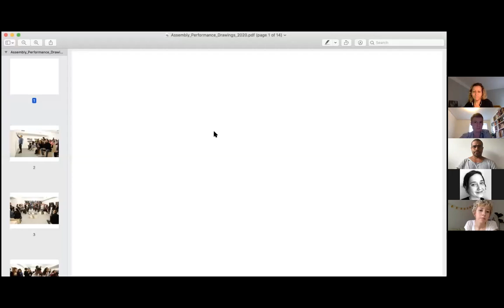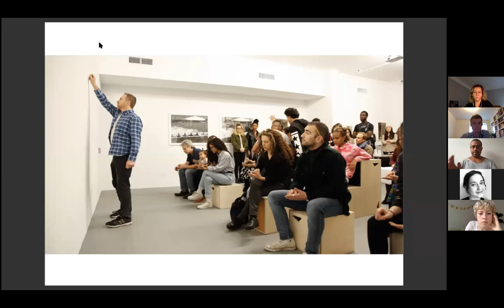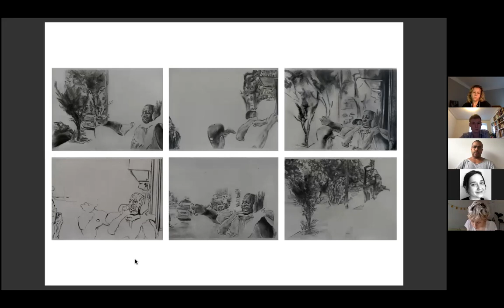NSE #83 | Shaun Leonardo with Sara Roffino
Artist Shaun Leonardo (@elcleonardo) joins us for New Social Environment #83, hosted by Artseen editor Sara Roffino (@sararoffino), to discuss his work around gun and police violence, collective and institutional failure, Black and brown masculinities, and more. This conversation in closed by a reading from poet Sarah Sala✨⁠

Shaun Leonardo’s multidisciplinary work negotiates societal expectations of manhood, namely definitions surrounding black and brown masculinities, along with its notions of achievement, collective identity, and experience of failure. His performance practice, anchored by his work in Assembly – a diversion program for court-involved youth at the Brooklyn-based, non-profit Recess, is participatory and invested in a process of embodiment. Leonardo is a Brooklyn-based artist from Queens, New York City. His work has been featured at The Guggenheim Museum, the High Line, and New Museum, with a recent solo exhibition at Maryland Institute College of Art (MICA). From fall 2018 through spring 2020, Leonardo enacted socially engaged projects at Pratt Institute as the School of Art, Visiting Fellow.

Shaun shared a reading list with our viewers:
The Body Keeps the Score: Brain, Mind, and Body in the Healing of Trauma – September 8, 2015
by Bessel van der Kolk M.D.
My Grandmother's Hands: Racialized Trauma and the Pathway to Mending Our Hearts and Bodies – September 19, 2017
by Resmaa Menakem
The Theater of War: What Ancient Greek Tragedies Can Teach Us Today
by Bryan Doerries
The Politics of Trauma: Somatics, Healing, and Social Justice – November 19, 2019
by Staci Haines

Sara Roffino is an editor, writer, and researcher. She has worked as the executive editor of Cultured magazine managing editor of the Brooklyn Rail, and the senior/executive editor of Art+Auction. She works as a freelance editor and researcher for artists and art historians and oversees the archives and catalogue raisonné research for painter Larry Poons. Her writing has appeared in the Brooklyn Rail, Cultured, and Bomb, among many other publications. Sara is an ArtSeen editor of the Brooklyn Rail.

Sarah M. Sala is a poet and educator. She is the founding director of Office Hours Poetry Workshop, assistant poetry editor for the Bellevue Literary Review, and teaches at NYU. Her work appears or is forthcoming in BOMB, Michigan Quarterly Review, and The Brooklyn Rail.